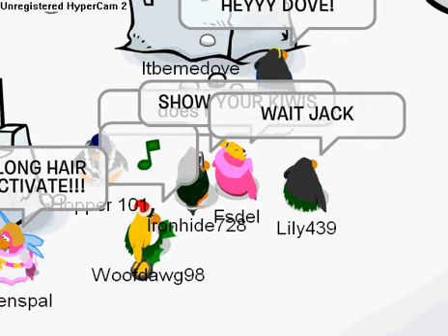The Barbie Song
This is the Barbie Song
Some is cut out and some may not make sense
the website would not allow us to say some of those things but still good